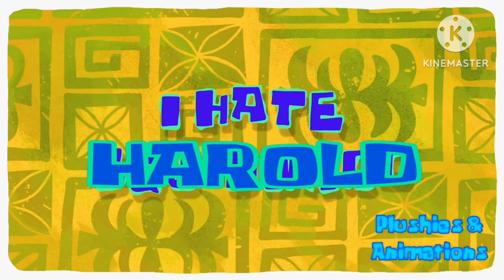You forgot Dr. Jekyll and Mr. Hyde 2